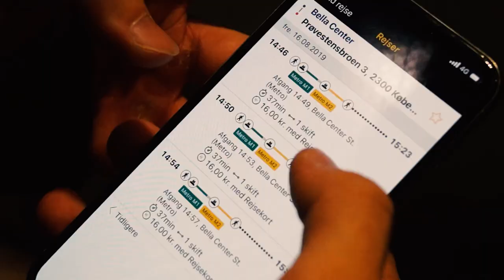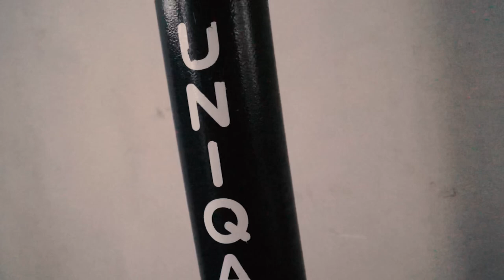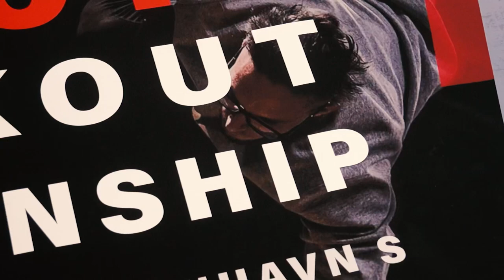The first Calisthenics gym in Denmark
Hey guys if any of you guys want to check out what Teamvici is then go click on this link

Go Follow my team